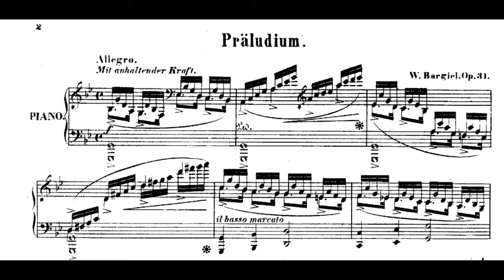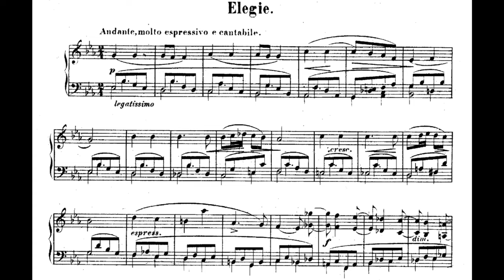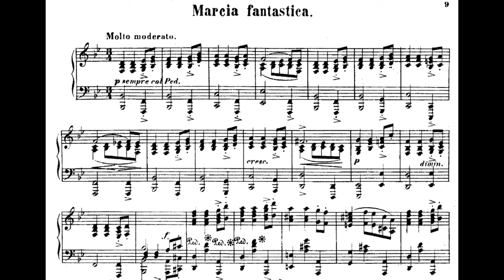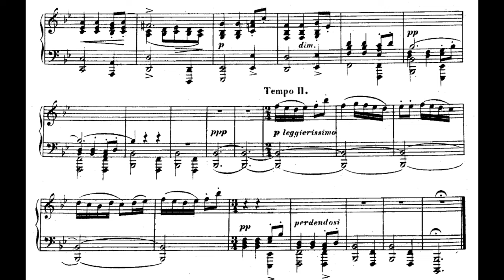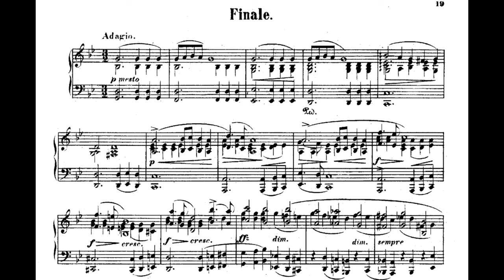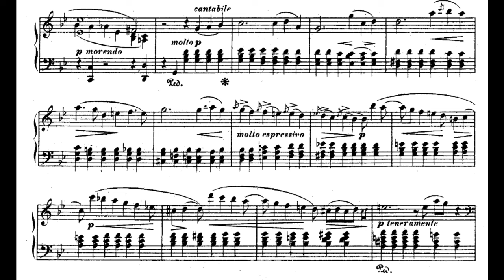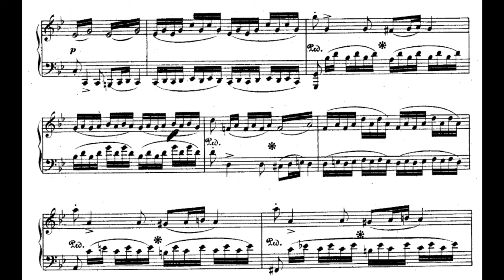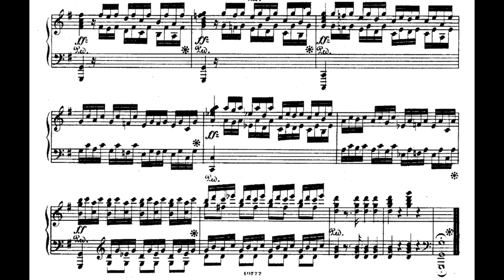Woldemar Bargiel - Suite No.2 for Piano, Op.31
Intro [0:00]
I. Praludium: Allegro [0:05]
II. Elegie: Andante, molto espressivo e cantabile [2:58]
III. Marcia fantastica: Molto moderato [7:40]
IV. Scherzo. Presto [12:45]
V. Finale. Adagio - Allegro appassionato [16:05]
Piano: Daniel Blumenthal
Woldemar Bargiel was a German composer. He was the half-brother of Clara Schumann. Clara was nine years older than Woldemar. Throughout their lives, they enjoyed a warm relationship. The initial opportunities which led to the success and recognition he enjoyed were due to Clara, who introduced him to both Robert Schumann and Felix Mendelssohn. Bargiel received his first lessons at home and later with the well-known Berlin teacher of music theory Siegfried Wilhelm Dehn. Upon the suggestion of Schumann and the recommendation of Mendelssohn, Bargiel at age 18 went to study at the famous Leipzig Conservatory with some of the leading scholars of music: Ignaz Moscheles (piano) and Niels Gade (composition), and also with Julius Rietz.